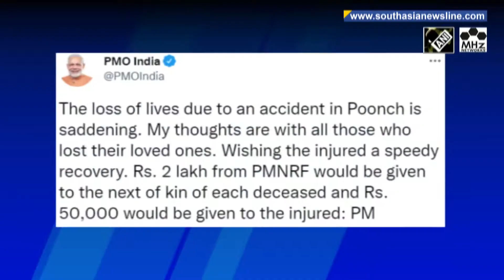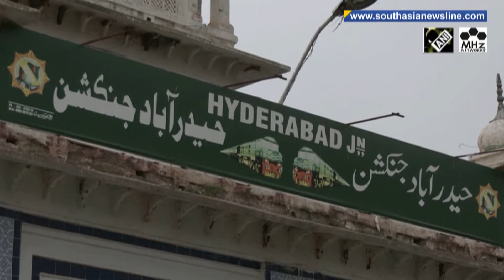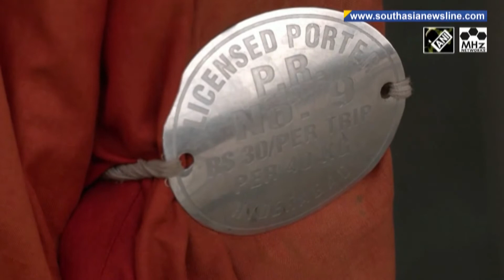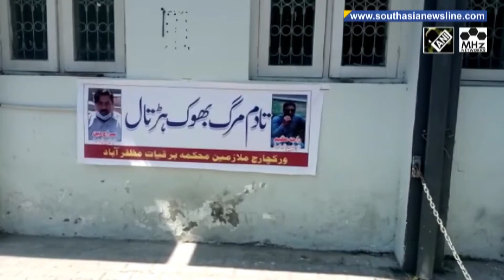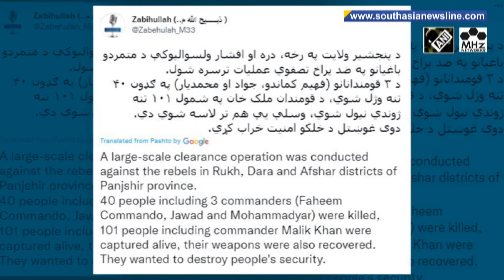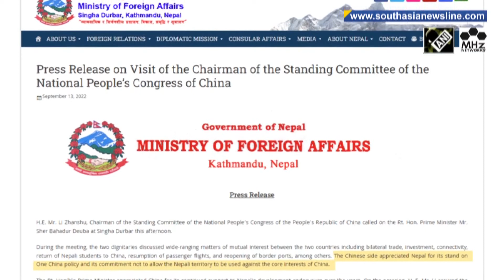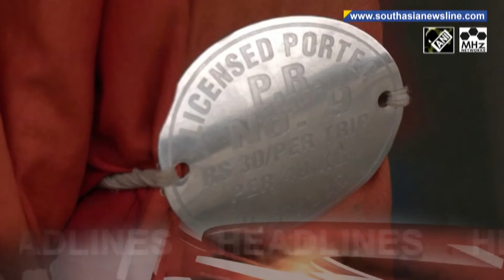Indian PM Modi meets Bhutan's King in New Delhi | South Asia Newsline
South Asia Newsline - Aug 14, 2022 News Bulletin :

- Indian PM Modi meets Bhutan's King in New Delhi to boost ties
- Pakistani porters left without work as floods force train suspensions
- Taliban says 40 rebel force members killed in northern Panjshir

Indian Prime Minister Narendra Modi on Wednesday met the King of Bhutan Jigme Khesar Namgyel Wangchuck in New Delhi and discussed issues of mutual interest to boost bilateral cooperation. As many as 11 people died and at least 25 were left injured after a mini-bus plunged into a deep gorge in Poonch district of India's Jammu and Kashmir on Wednesday. Porters and tea stall owners at railway stations in Pakistan have said they are struggling, with most train services suspended following floods that have ravaged large swathes of the South Asian nation. The work-charged employees of the electronic department in Pakistan-administered Kashmir recently observed a hunger strike against non-payment of salaries and to demand regularisation. The Taliban said on Tuesday that their forces had killed 40 rebel force members, including four commanders in Afghanistan’s Panjshir province. China's top legislator Li Zhanshu held meetings with Nepali leadership, including Prime Minister Sher Bahadur Deuba on Tuesday to boost bilateral cooperation. India is all set to welcome cheetahs, the large carnivores which went extinct in the country in 1952, with a team of experts in Namibia making preparations for their translocation most likely within this month.(TS)